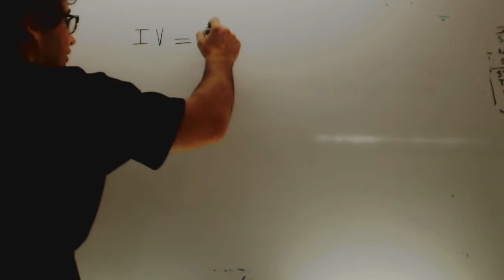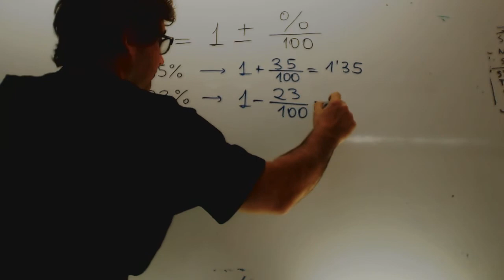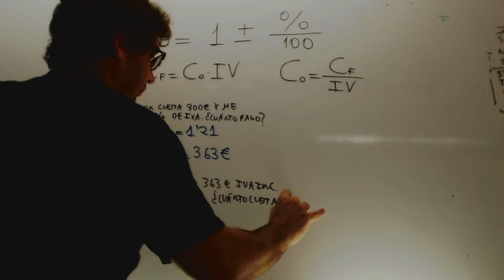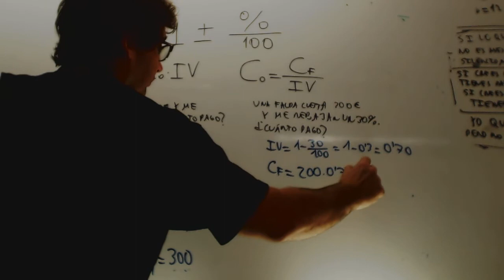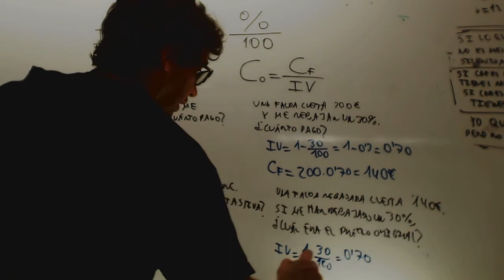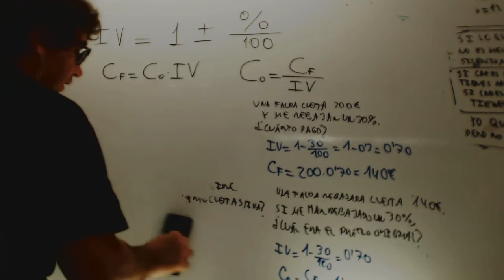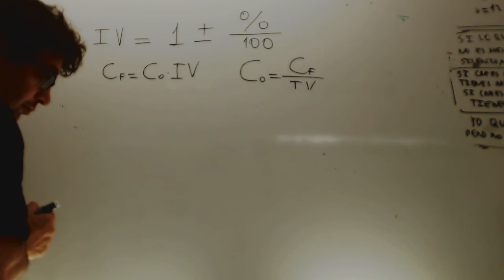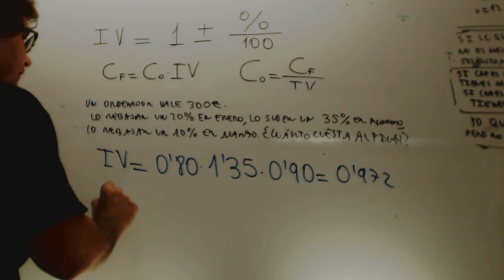Aumentos y disminuciones porcentuales Matematicas 1 Bachillerato Academia Usero Estepona